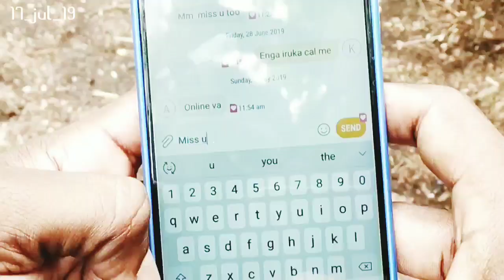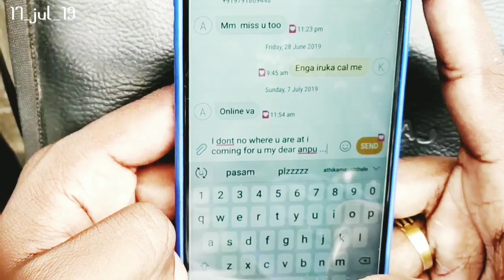Anthaathi _ cover_bit_version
Song_ Anthaathi
Movie_ 96
Music _ Govind vasanth, C.premkumar
Inspiration from 96 movie
Location_ Periyakulam, 90' s kids in 96' feel
#96 whatsapp status
Anthaathi whatsapp status
Periyakulam whatsapp status
Vijaysethupathy whatsapp status